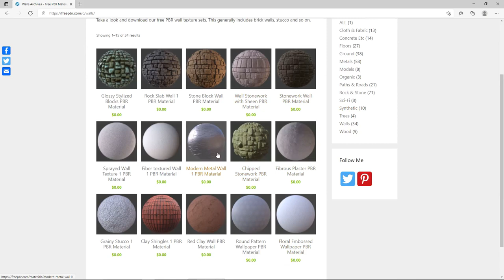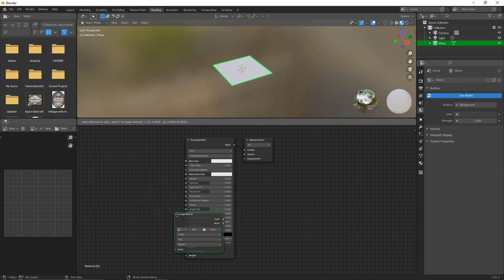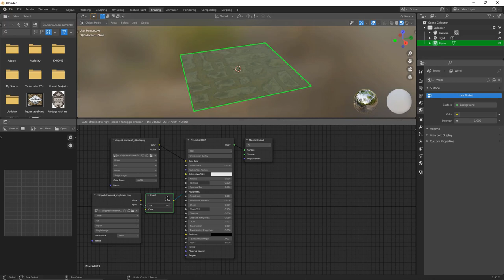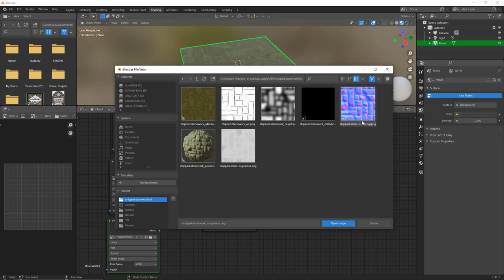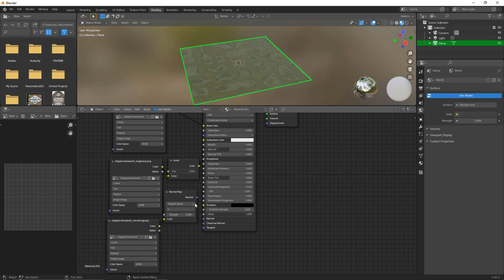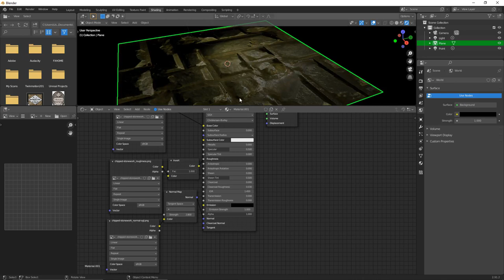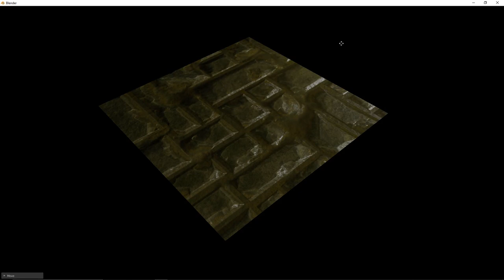Membuat tekstur realistis dengan PBR di 3D Blender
Pada video ini kita akan belajar membuat tekstur di 3D blender terlihat realistis dengan PBR.